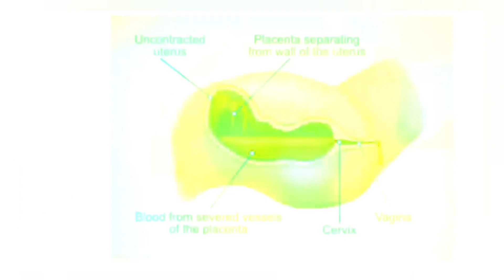உலகப் புகழ்பெற்ற நடிகையின் மகளாக மாறிய ஒரு அதிர்ஷ்டசாலியின் கதை